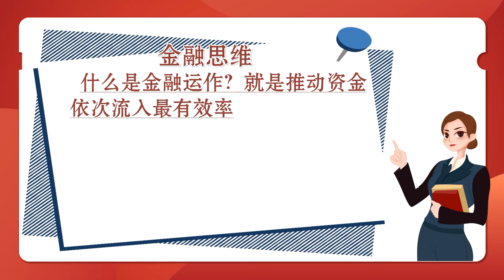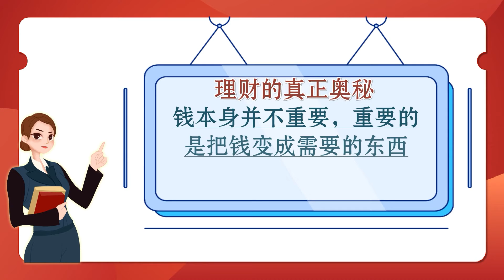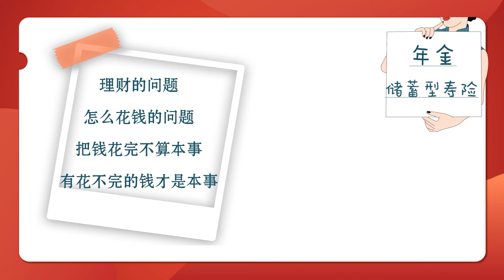挣钱”与“赚钱”的区别，你搞清楚了？